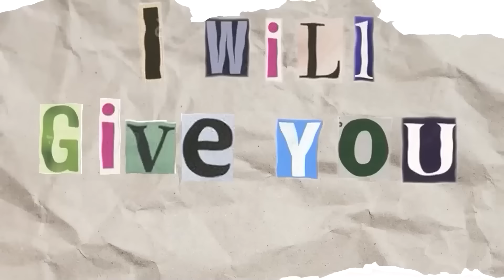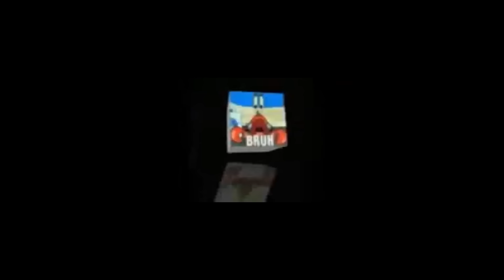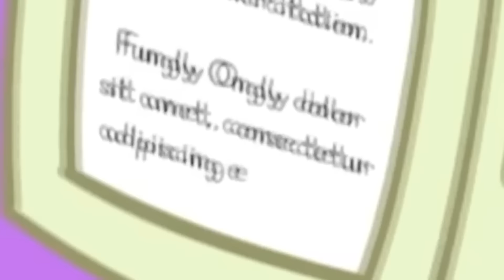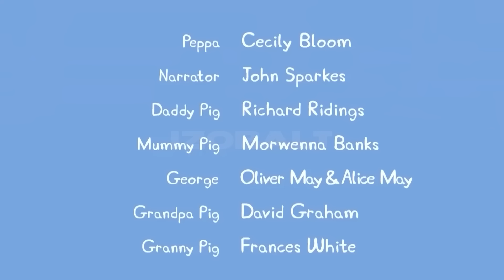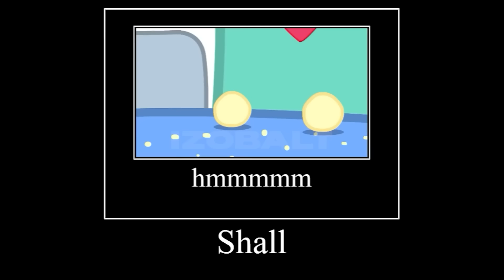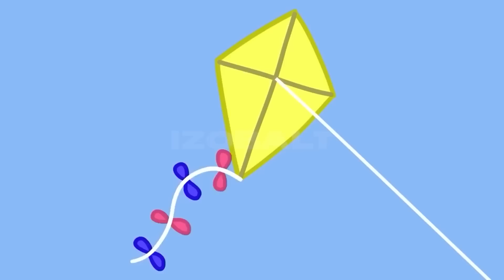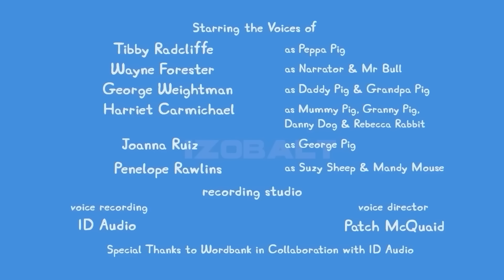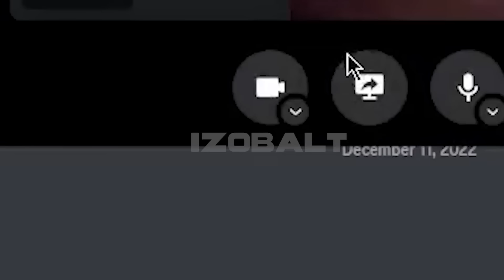PEPPA PIG MEGA TRY NOT TO LAUGH